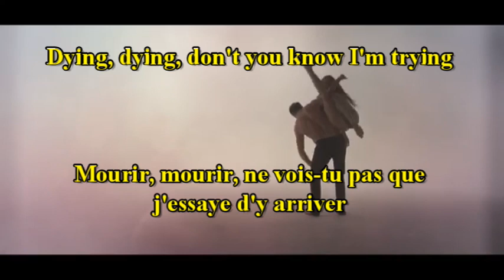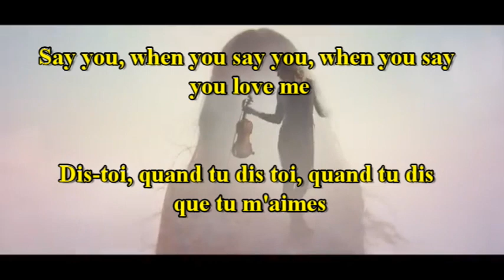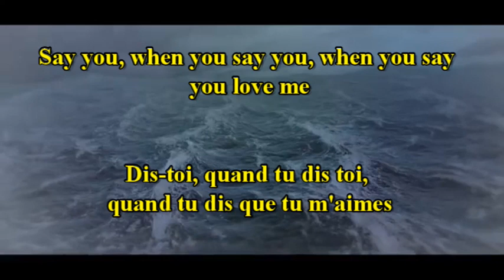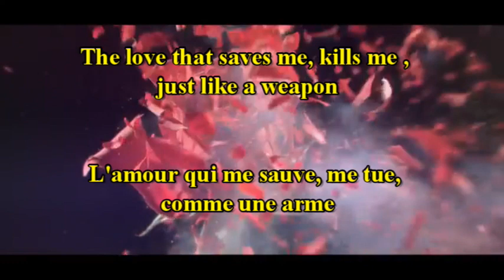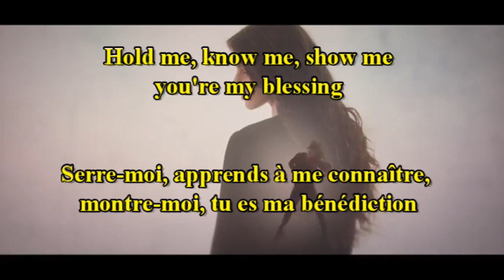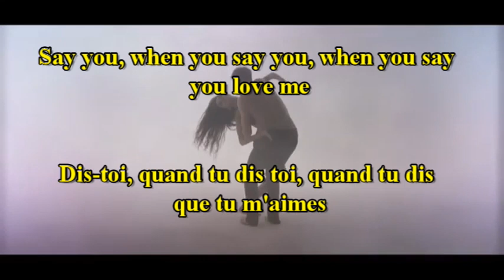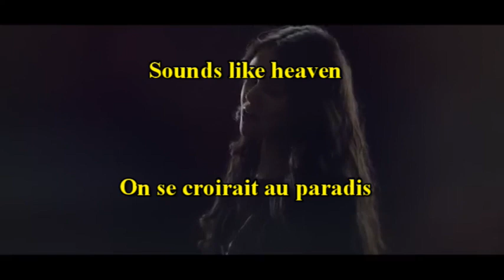MARINA KAYE "Sounds like heaven" - Lyrics - traduction français)